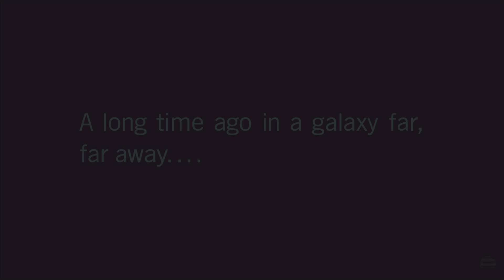STAR WARS battlefront 2 1st campaign mission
Hardest difficulty deathless